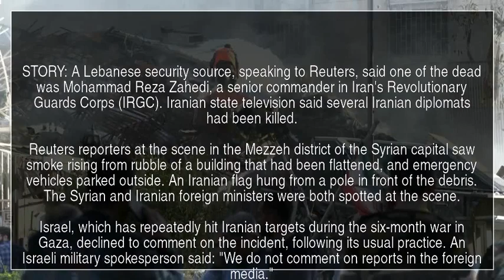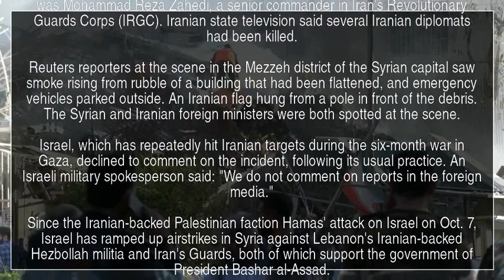Iranian consulate in Syria hit by suspected Israeli airstrike | YT News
STORY: A Lebanese security source, speaking to Reuters, said one of the dead was Mohammad Reza Zahedi, a senior commander in Iran's Revolutionary Guards Corps (IRGC). Iranian state television said several Iranian diplomats had been killed.

Reuters reporters at the scene in the Mezzeh district of the Syrian capital saw smoke rising from rubble of a building that had been flattened, and emergency vehicles parked outside. An Iranian flag hung from a pole in front of the debris. The Syrian and Iranian foreign ministers were both spotted at the scene.

Israel, which has repeatedly hit Iranian targets during the six-month war in Gaza, declined to comment on the incident, following its usual practice. An Israeli military spokesperson said: "We do not comment on reports in the foreign media."

Since the Iranian-backed Palestinian faction Hamas' attack on Israel on Oct. 7, Israel has ramped up airstrikes in Syria against Lebanon's Iranian-backed Hezbollah militia and Iran's Guards, both of which support the government of President Bashar al-Assad.

Iranian state television Mohammad Reza Zahedi Iran Revolutionary Guards Iranian flag senior commander Iranian diplomats foreign ministers emergency vehicles Syrian capital YTNews YT News Youtube news News Daily news Sports news Political news Economic news Cultural news International news Hot news YT news Youtube News Iran news World news Special news Analytical news Election news Technology news Entertainment news Israel news